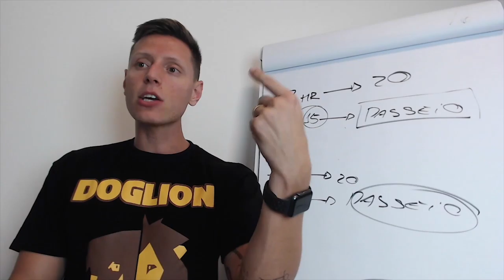Aproveitando aquela saída na rua pra levar os cães no banheiro